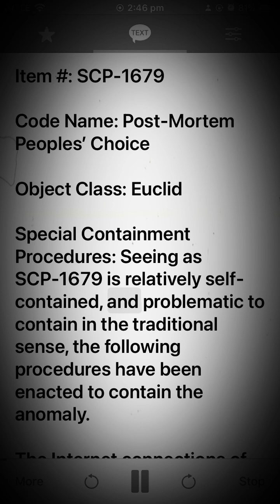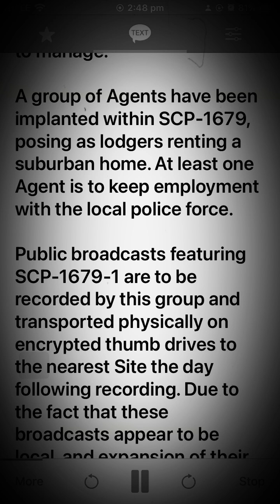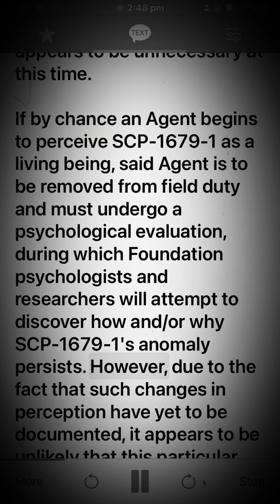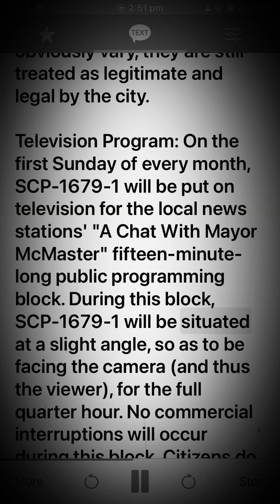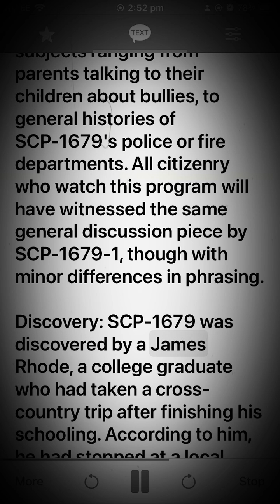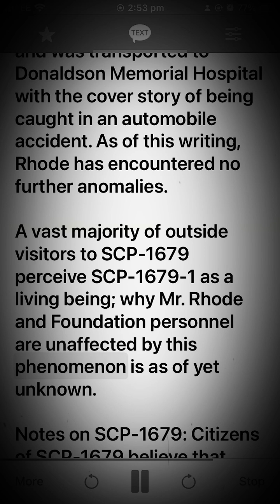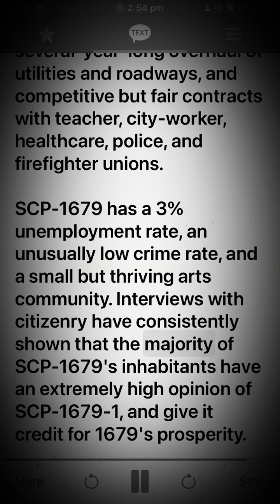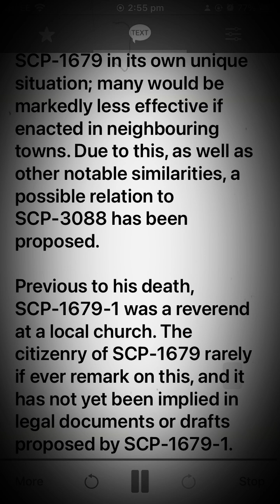SCP-1679 - Post-Mortem Peoples' Choice